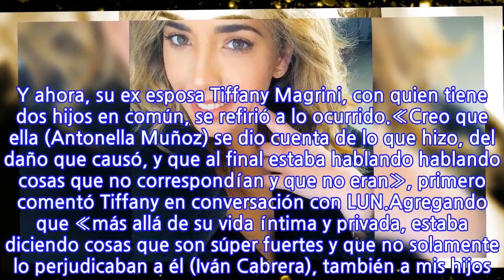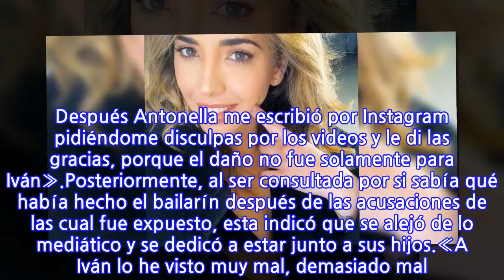«Se dio cuenta del daño que hizo»: Tiffany Magrini, ex esposa de Iván Cabrera, se...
Diversas reacciones provocaron las declaraciones de Antonella Muñoz, ex pareja de Iván Cabrera que el pasado 29 de diciembre lo acusó de violación y maltratos a través de un live con la periodista Cecilia Gutiérrez, y hace poco emitió una declaración desmintiendo todo.Lee también: Iván Cabrera confiesa que estuvo a punto de quitarse la vida tras acusaciones hechas por su ex parejaTras esto, Iván Cabrera alzó la voz, detallando lo mucho que le afectó esta grave acusación. Y ahora, su ex esposa Tiffany Magrini, con quien tiene dos hijos en común, se refirió a lo ocurrido.«Creo que ella (Antonella Muñoz) se dio cuenta de lo que hizo, del daño que causó, y que al final estaba hablando hablando cosas que no correspondían y que no eran», primero comentó Tiffany en conversación con LUN.Agregando que «más allá de su vida íntima y privada, estaba diciendo cosas que son súper fuertes y que no solamente lo perjudicaban a él (Iván Cabrera), también a mis hijos. Después Antonella me escribió por Instagram pidiéndome disculpas por los videos y le di las gracias, porque el daño no fue solamente para Iván».Posteriormente, al ser consultada por si sabía qué había hecho el bailarín después de las acusaciones de las cual fue expuesto, esta indicó que se alejó de lo mediático y se dedicó a estar junto a sus hijos.«A Iván lo he visto muy mal, demasiado mal. Se refugió en los niños y se los trajo todo enero a la playa (Viña del Mar, donde tiene un departamento), para tratar de estar un poco más tranquilo porque es imposible evadir (la situación)», detalló al medio antes citado.
INFORMATION
• Source: tecache